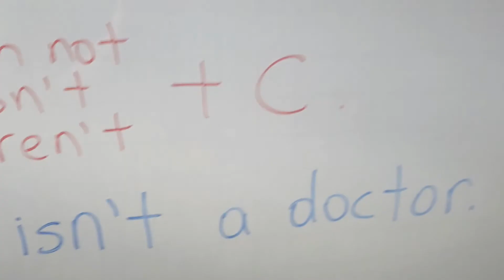SIMPLE PRESENT TO BE VERB